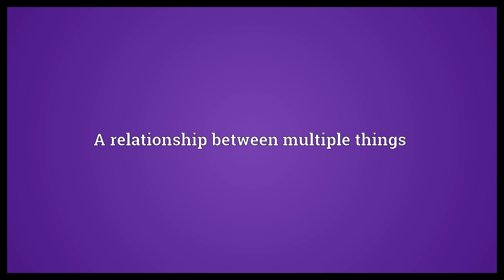Interrelationship Meaning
Video shows what interrelationship means. A relationship between multiple things.  Interrelationship Meaning. How to pronounce, definition audio dictionary. How to say interrelationship. Powered by MaryTTS, Wiktionary